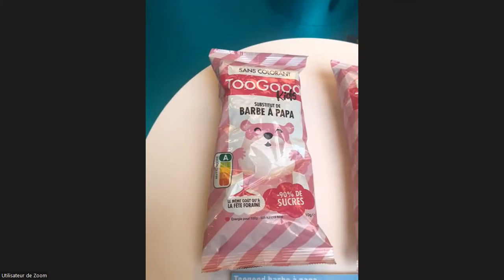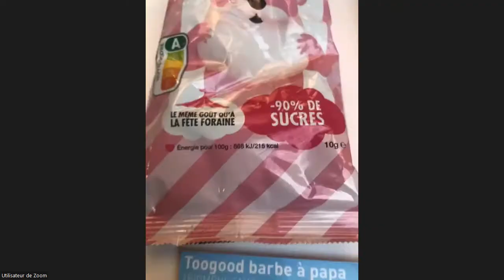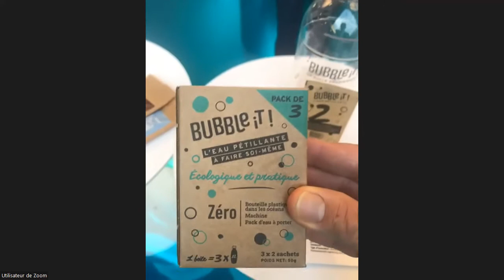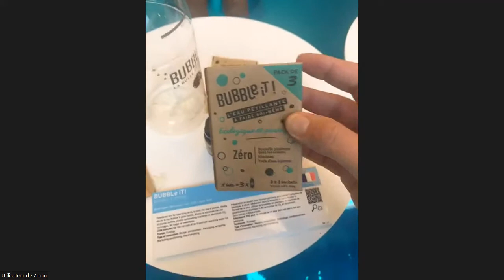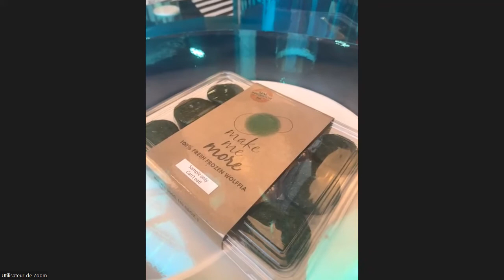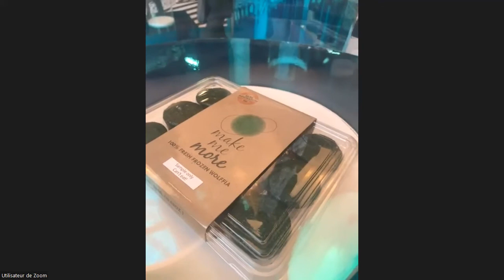Entrevue en direct du SIAL Paris sur les grandes tendances de l’heure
Vous n’avez pu être à Paris ces derniers jours pour assister au grand salon SIAL? Nous nous sommes entretenus pour vous avec Xavier Terlet, expert innovation et président du jury du concours SIAL Innovation, pour discuter des grandes tendances observées sur le salon cette année. Xavier nous présente également quelques-uns des produits gagnants et des finalistes au concours.